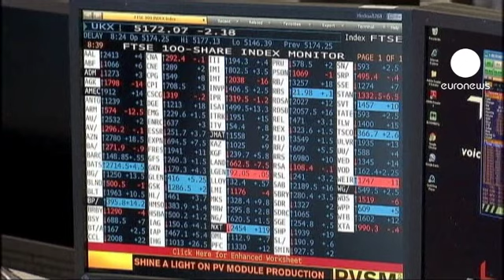European shares turn positive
Shares rose after the head of the European Commission Jose Manuel Barroso said it would soon present options for the introduction of euro area bonds.

His comments helped reverse earlier losses for the single currency and European stocks triggered by

the downgrade of two big French banks' credit ratings.

London rose over one and a half percent, nervousness though persists in the markets.